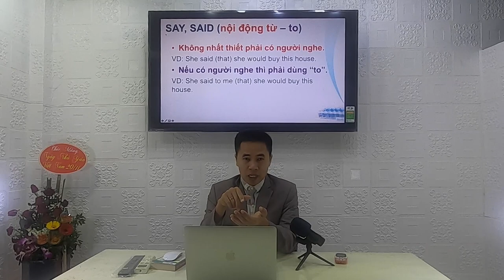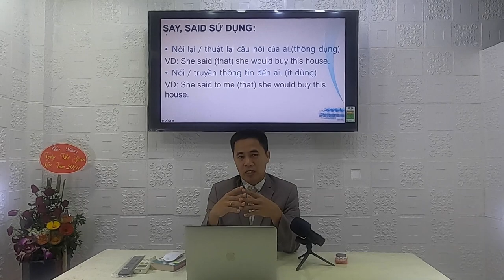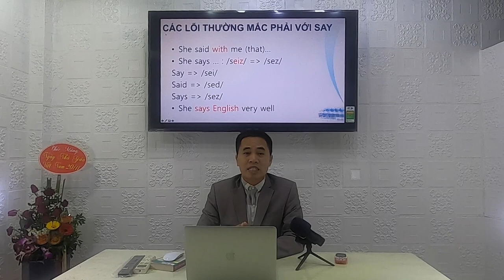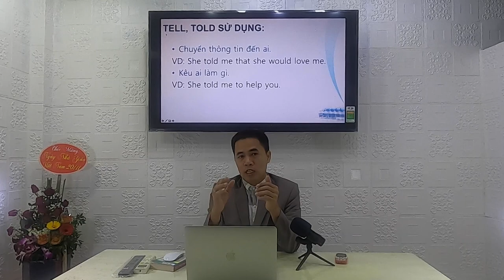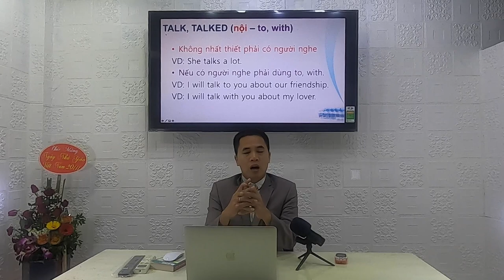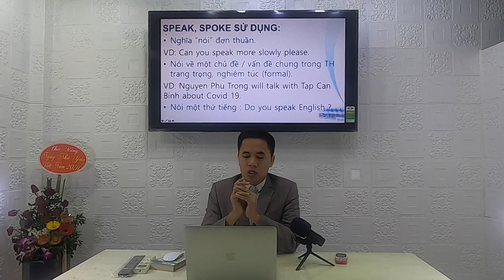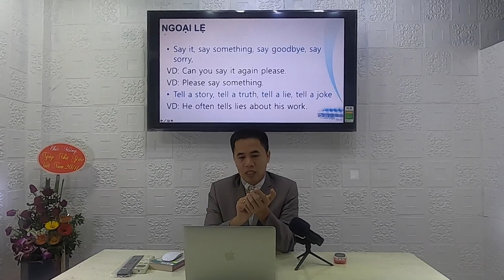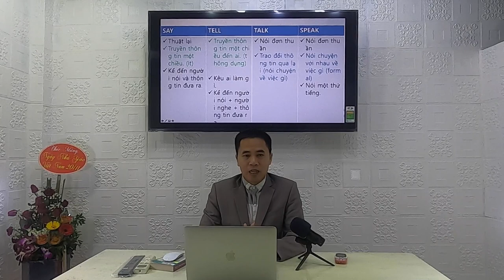PHÂN BIỆT SAY, TELL, TALK, SPEAK - HELLO ENGLISH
Chào bạn, bạn có bao giờ lúng túng về cách sử dụng các động từ say, telll, talk, speak ? tất cả các động từ này đều có nghĩa là nói nhưng chúng được sử dụng trong các ngữ cảnh khác nhau. Trong video này tôi sẽ hướng dẫn các bạn cách phân biệt và sử dụng chính xác các động từ này nhé.

☘️TẶNG BẠN EBOOK "BÍ QUYẾT TAY TRẮNG THÀNH PHIÊN DỊCH VIÊN TIẾNG ANH SAU 1,5 NĂM"

⭐App giúp học sinh tăng 2-5 điểm tiếng Anh sau 2-3 tháng

☘ XEM TẤT CẢ CÁC BÀI GIẢNG:
⭐ Tất cả cá bài giảng tiếng Anh giao tiếp cho người mất gốc:

⭐ Tất cả cá bài giảng tiếng Anh giao tiếp mở rộng và nâng cao:

⭐ Tất cả cá bài giảng ngữ pháp tiếng Anh mở rộng và nâng cao:

☘ THAM GIA FANPAGE ĐỂ CÙNG LUYỆN TIẾNG ANH MỖI NGÀY

🎁 ỦNG HỘ THANKJU.COM MỘT LY CAFE
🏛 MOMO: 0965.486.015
🏛 NGÂN HÀNG VIETCOMBANK
🏛 Họ Tên: HOÀNG VĂN MẠNH
🏛 Số Tài khoản: 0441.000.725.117 - Chi nhánh Lê Văn Sỹ, HCM
► Điện thoại : 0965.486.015 (vui lòng không gọi số 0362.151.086)